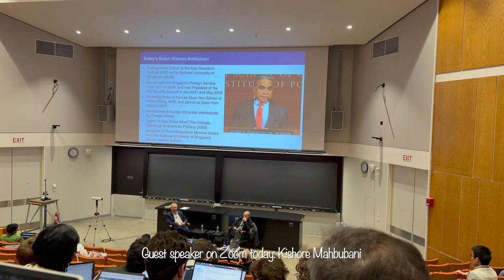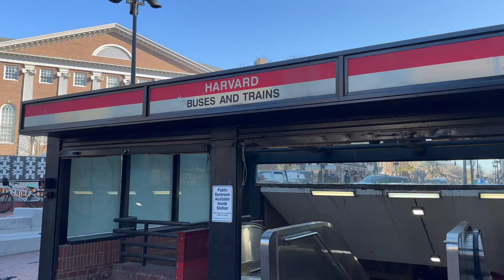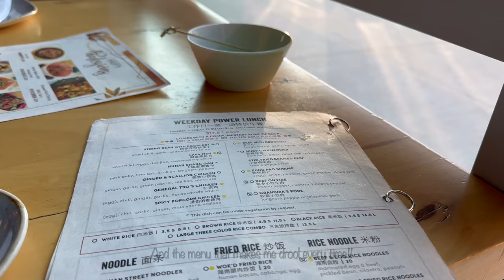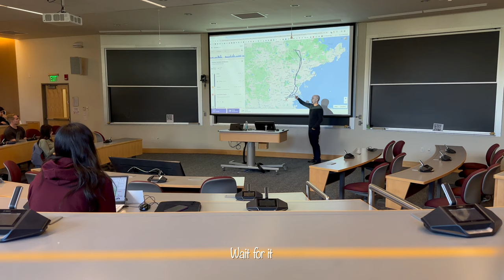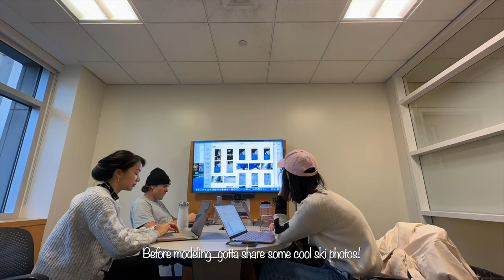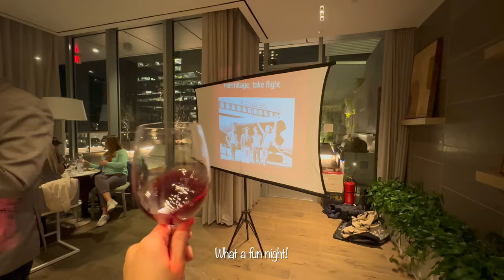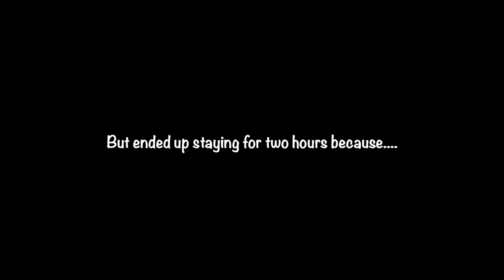MBA Vlog: A Day in My Life at MIT Sloan & Harvard Kennedy School HD 1080p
What do second-year MBAs do on a typical Thursday?
- Lecture at Harvard Kennedy School w/ Professor Larry Summers (now board of OpenAI)
- Lunch with summer product management internship mentor
- Digital Marketing Analytics: lecture on geotargeting
- Global Entrepreneurship Lab: consulting project for a fintech startup in Kenya & Cote d'Ivoire
- Analytics Lab: machine learning project for a luxury brand
- Wine school: a taste of Côte du Rhône
- Birthday party of the year (not mine)

I've procrastinated on this video long enough, but hope you all enjoy it just before the holidays! Second year of MBA is flying by. Cheers to great learning curves, friendships and memories!